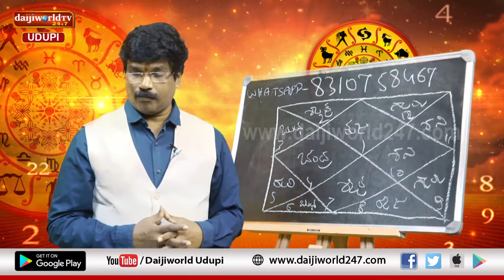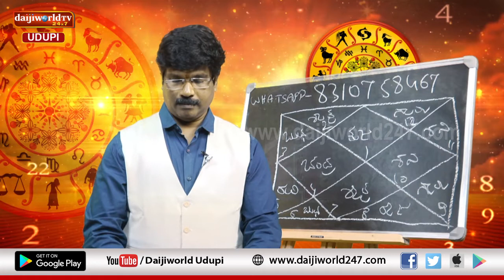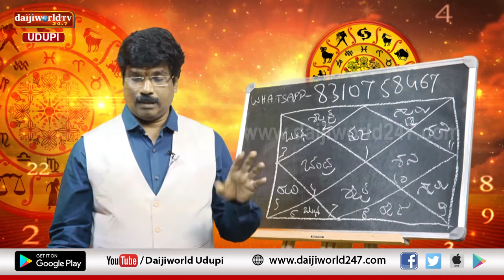ಸಂಖ್ಯಾ ಜೋತಿಷ್ಯ | Vijayraj Katpady | February 11, 2021